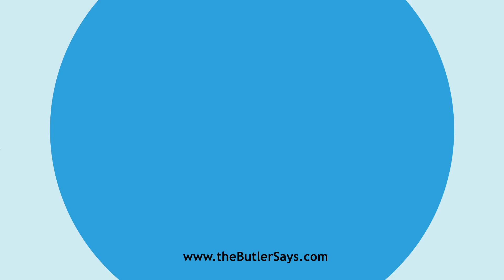Learn how to say this word: "Agrestical"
This is the definition of "Agrestical":
a.  Agrestic.